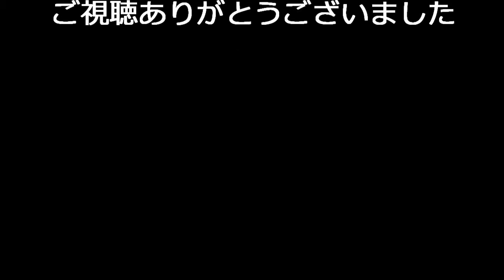糠床水っぽい★Nukazuke(fermentative rice bran pickles)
塩無しで再スタートした糠床ですが、
●数日後糠の量を増やし
●前回と同じ塩を少量足しました。塩水を沸騰させず手抜きです。●水は多めで入れました。
●水っぽい方が昆布その他のダシが良く出るみたいです。

【関連動画】
★糠漬け1ヶ月経過★1 month past the Nukazuke(fermentative

★糠床がﾖｰｸﾞﾙﾄの匂い★Day10 of Nukazuke(fermentative rice

★きゅうりの糠漬けは旨い★Nukazuke(fermentative rice bran

★糠漬け再ｽﾀｰﾄ★Restart the Nukazuke(fermentative rice

★糠床捨てた再編集large size*nuka-zuke(fermentative rice

★【再編集】糠床捨てた* Nukazuke(fermentative rice bran

★ぬか床捨てた★Throw out the Nuka-doko(fermentative rice

★糠漬け★捨て漬け2日目★Nukazuke(fermentative rice bran

★糠漬け7日目★Day7 of Nukazuke(fermentative rice bran

★糠漬け7日目★捨て漬け★Day7 of Nukazuke(fermentative

★糠漬け6日目★Day6 of Nukazuke(fermentative rice bran

★ぬか漬け5日目 ★Day5 of Nukazuke(fermentative rice bran

★糠漬け4日目★Day4 of Nukazuke(fermentative rice bran

★糠漬け3日目★Day3 of Nukazuke(fermentative rice bran

★糠漬け2日目★糠床熟成中*Day2 of fermentative rice bran

★糠漬け★糠床の作り方*prepare Fermentative Rice Bran